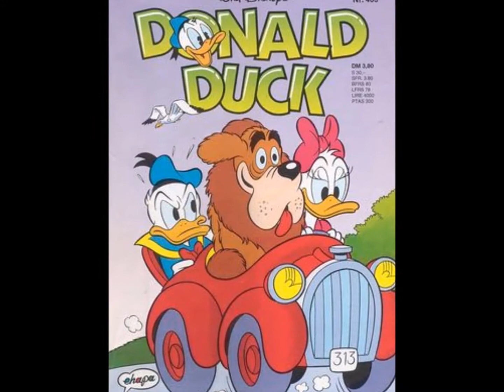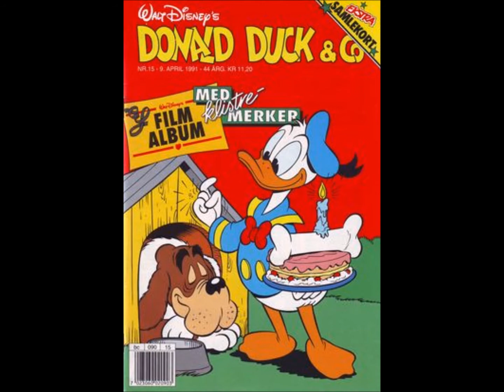Ready the Canon! ~ Donald's Saint Bernard, Bolivar!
Happy New Year, duck fans! To start off this Year of the Dog, we're taking a look at a lesser known character, Donald's beloved dog, Bolivar.

Donald Duck and all associated characters are the intellectual property of The Walt Disney Company.